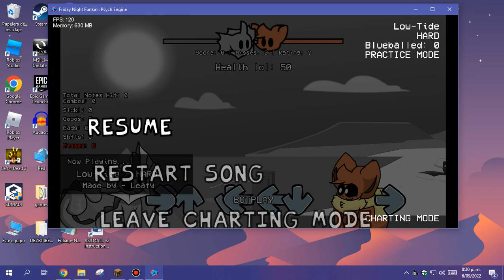Low Tide But I Added A Modchart